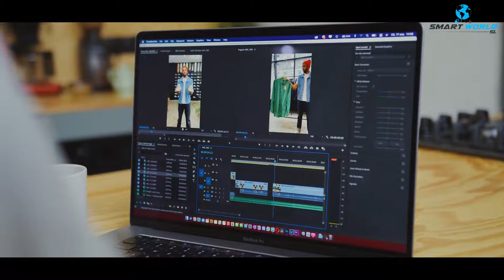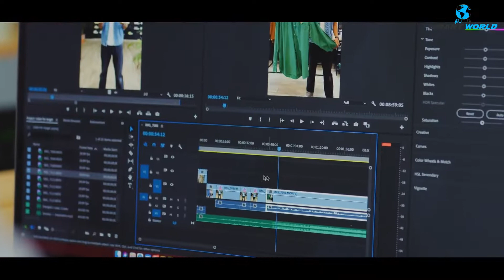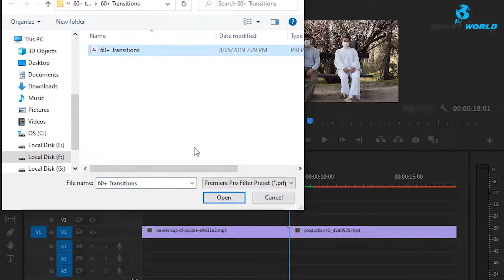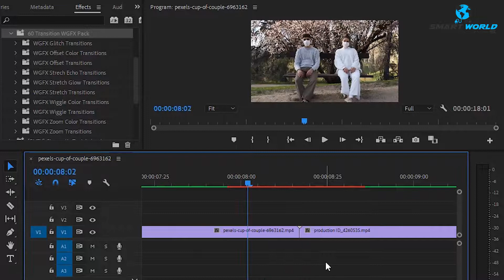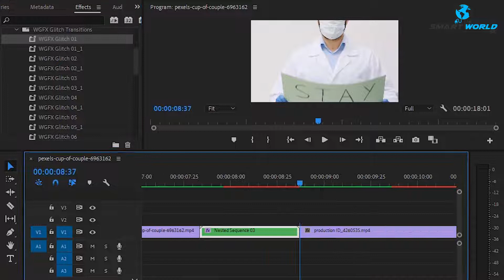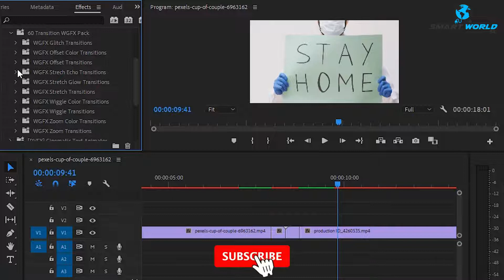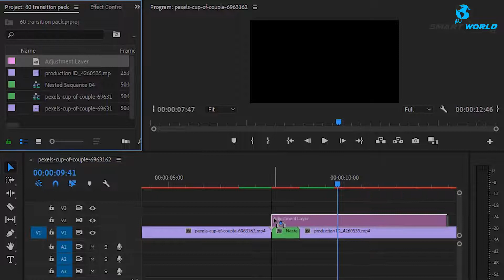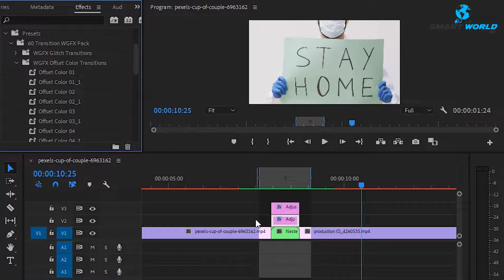60 Plus Pr Transitions Preset Pack for Adobe Premiere Pro | Sinhala | naviya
In this video we are talking about premiere pro transition pack.

free transitions
premiere pro transitions pack
premiere pro transitions tutorial
adobe premiere pro transitions
premiere pro transitions free
smooth transition
free transitions for premiere pro
free presets
free transitions pack
stretch transitions
glitch transitions
spin transitions
zoom transitions
transitions
transitions presets
60 Plus Pr Transitions Preset Pack for Adobe Premiere Pro | Sinhala | naviya